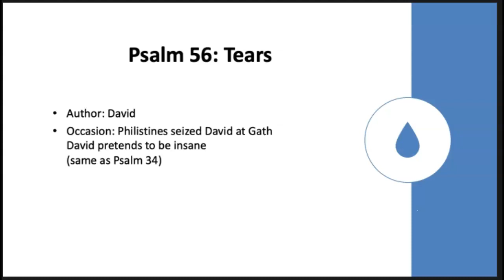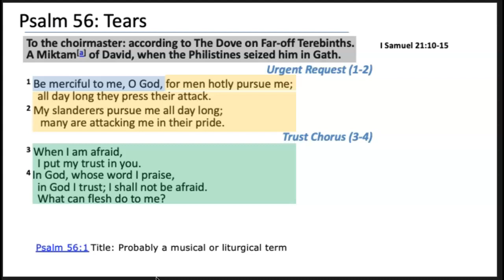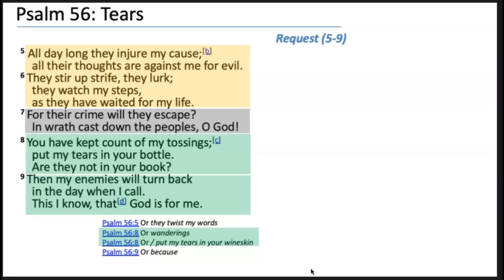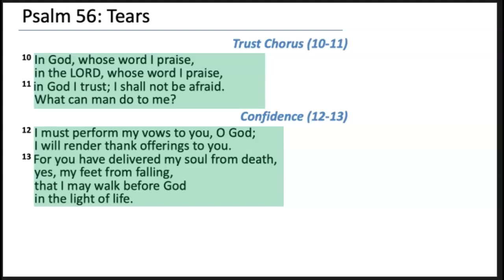Psalm 56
What if I told you that God has kept track of every tear you've ever cried? He's kept them in a bottle. He's recorded them in his book. He has suffered with you. The psalmist is sure of this and we are sure of this because of the shortest verse in the Bible, John 11:35 -- "Jesus wept".